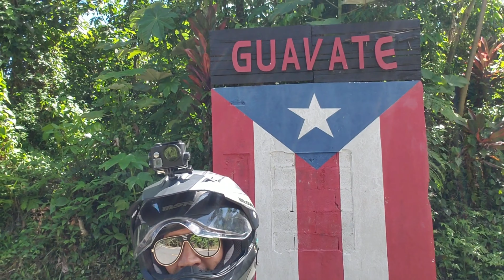Cayey puerto Rico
Turismo tourism motorcycle motocycleta adventure